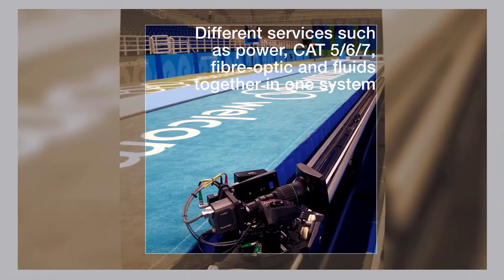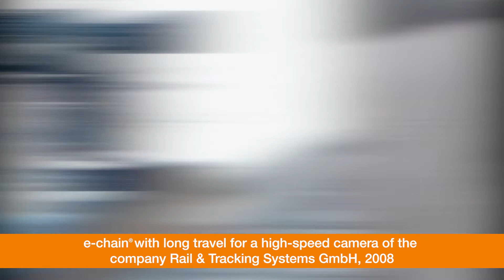The diverse world of theatre and stage with igus®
Over the decades, igus® have been helping keep theatres, stages and venues running by providing lubrication-free energy systems, maintenance-free linear systems and hard-wearing plain bearings for various areas of the industry.
In this video, you can see the various aspects of the theatre and stage industry that igus® has helped ensure a continued uninterrupted supply of energy, from the e-spool cablemanagement reel with no slip rings to zigzag lighting bar system to small plain bearings in seats.

For more information on how igus® products can help in the theatre and stage industry